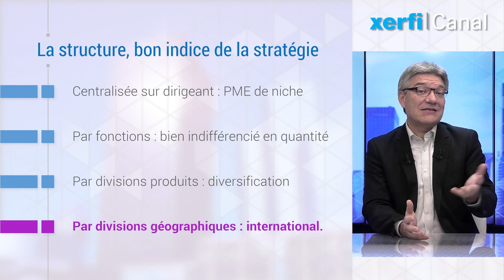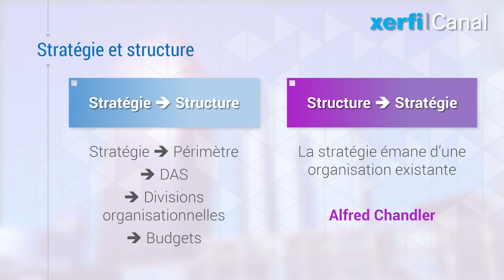La stratégie et la structure, c’est la poule et l’œuf [Frédéric Fréry]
Savez-vous que la structure de votre entreprise est très certainement un bon indice sa stratégie ? Si votre entreprise a une structure centralisée sur un dirigeant, il s’agit vraisemblablement d’une PME pratiquant une stratégie de niche. Si votre entreprise adopte une structure par fonctions, il est très probable que son activité consiste à produire en grande quantité un bien ou un service peu différencié, comme chez Total ou EDF. [...]